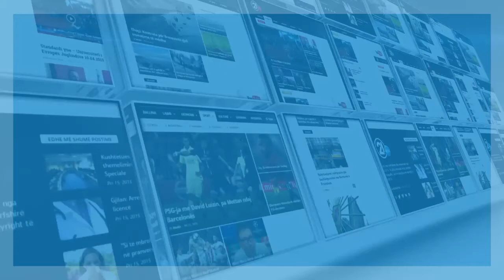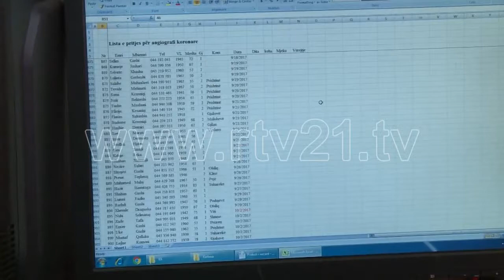MJEKIMI JASHT VENDIT 06 01 2018